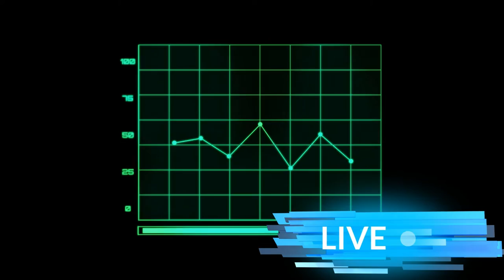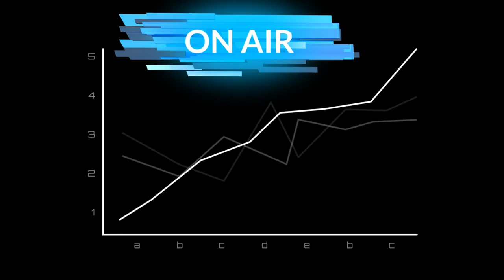RICH TV LIVE & INVESTED MILLENNIAL THEME SONG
RICH TV LIVE & INVESTED MILLENNIAL THEME SONG - DECEMBER 3, 2019 - ILL KIDD MADE ANOTHER BANGER SONG FOR THE NEW SHOW WITH RICH TV LIVE & INVESTED MILLENNIAL
a community for stocks, , news, and trending topics.

2 Free Stocks are Waiting for You Valued up to $1400!
Come and gain access to in-depth analytics and low costs at Webull with me

list=PLiBGEhbXkQPCHTZsUlx-GxSGgsCLUSKJO